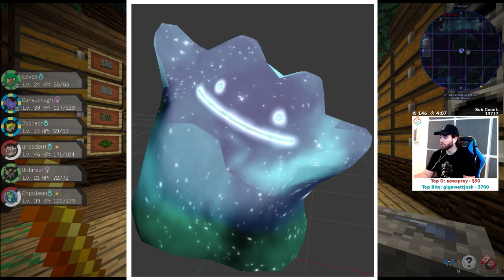MORE SHINY SQUIRRELS! - The Crew Pixelmon SMP Episode 12 (Minecraft Pokemon Mod!)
Merch is BACK until April 4th!